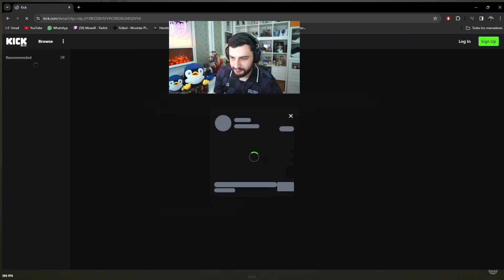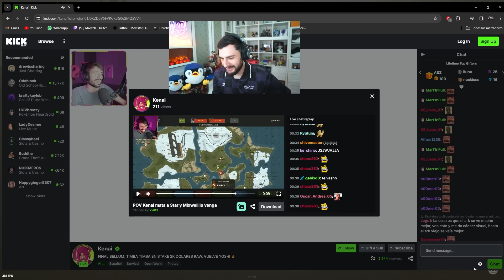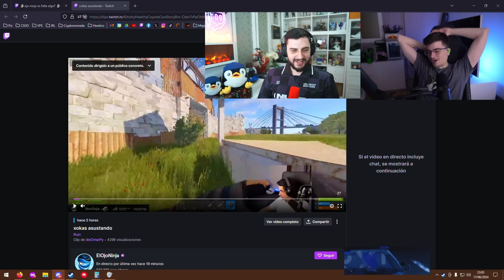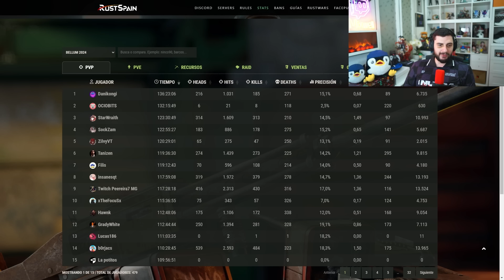ASÍ FUE EL FINAL DE BELLUM 2 - SE JUNTAN PARA RAIDEARNOS #8 | Heretics Mixwell